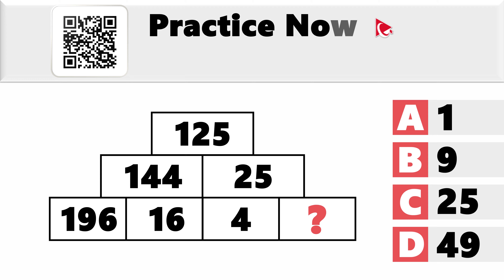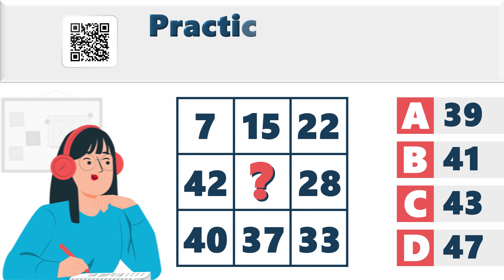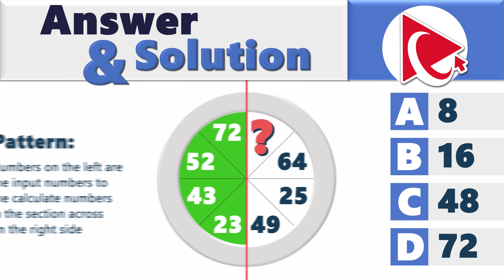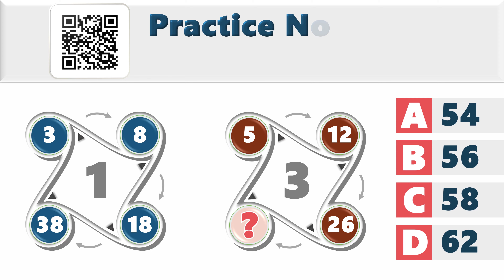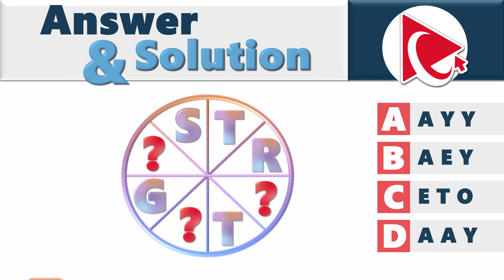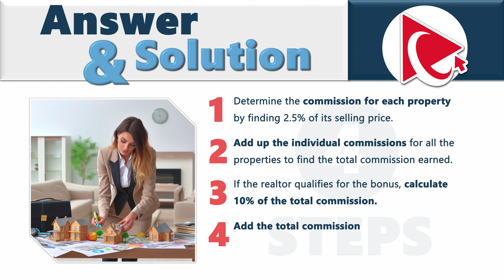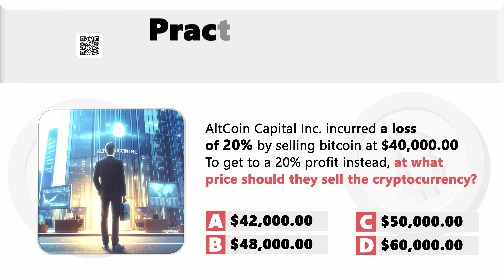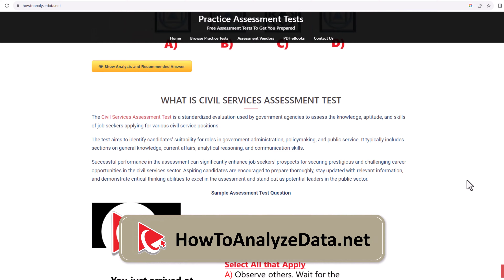How to Pass Adecco Pre-Employment Cognitive Test: Questions with Answers, Solutions & Explanations!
Adecco is a leading global provider of workforce solutions, operating in more than 60 countries. Their services range from temporary staffing to permanent placement, workforce consulting, and outsourcing.

Many staffing and recruitment agencies, including Adecco, often utilize cognitive assessments as part of their hiring process. Cognitive tests can help match candidates with the skills required for specific roles, ensuring a better fit for both the candidate and the client.

Adecco is known for its flexibility in tailoring hiring approaches to the needs of clients. This may include customizing cognitive assessments to align with the cognitive skills and aptitudes essential for success in different job roles.

Modern staffing firms, including Adecco, leverage technology to enhance their hiring processes. Cognitive hiring tests may be delivered through digital platforms, allowing for efficient and standardized assessments across a large and diverse candidate pool.